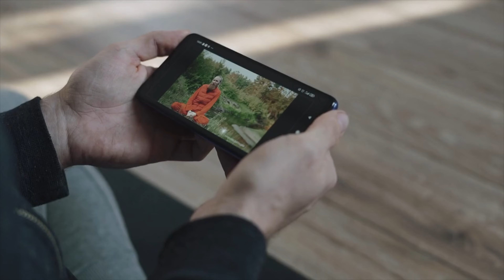Should Music Producers Be Content Creators?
Should music producers be content creators? Many people think the only way music producers can make money is by getting major placements or by selling beats online. While those can be great revenue sources, producers don't need to follow the traditional music industry path to make money.

✅ Need 1 on 1 lessons on Logic Pro or general producer advice?

✅ Want me to make you a custom beat with free mixing and mastering?

♦️ Pro Tools

♦️ Universal Audio Apollo Twin mkii Quad

♦️ Focusrite Scarlett

♦️ Yamaha HS5

♦️ Yamaha HS8 Studio Subwoofer

♦️ DT 770 Pro Headphones

♦️ Maschine Mk3

♦️ Native Instruments Komplete

♦️ Rode NT1

♦️ M Audio Keystation 88

♦️ Panasonic GH4

♦️ Panasonic Lumix G Vario Lens, 12-60 mm

♦️ Azden SMX-30

♦️ Neewer 700W Softbox with E27 Socket Light Lighting Kit

They do not change your buying experience, but if you make a purchase through those links, I get a small percentage of the profits. Those proceeds will help my business continue to deliver high-quality content.

Timecodes:
00:00 - Should Music Producers Consider Being Content Creators?
00:26 - Music Producers Don't Need Major Placements
01:06 - Benefits Of Being A Content Creator
03:19 - Why Music Producers Are Afraid To Make Content
03:57 - What's Holding You Back From Being A Content Cr